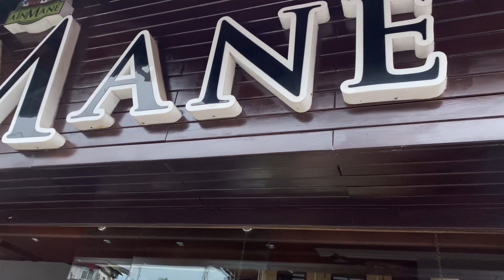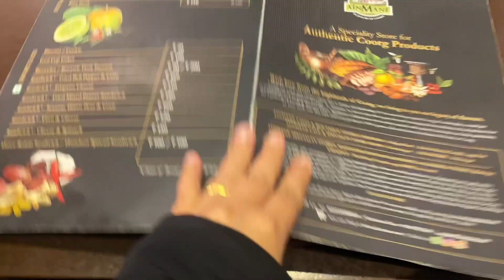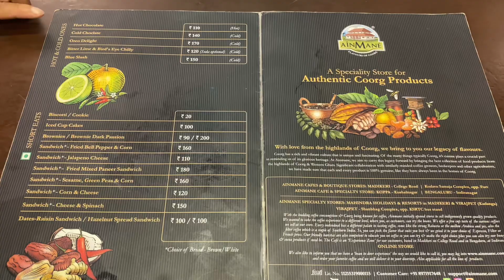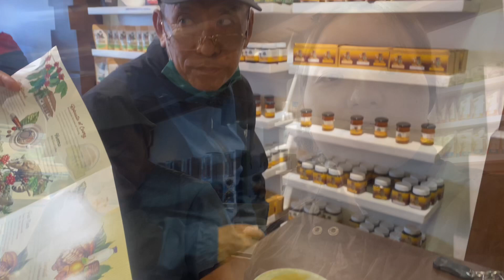Having good time with my husband and uncle after long time and visit medikeri || coorg